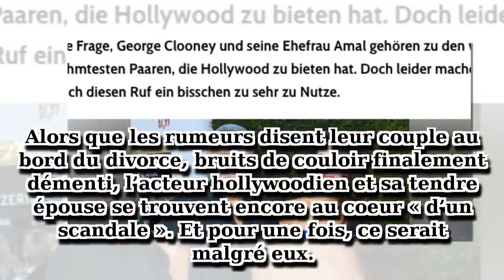Mareva Galanter, dur dur les affaires, face à de grosses difficultés financières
Déjà visés par les rumeurs disant leur couple au bord du divorce, George et Amal Clooney se trouveraient une nouvelle fois au coeur d’un scandale.